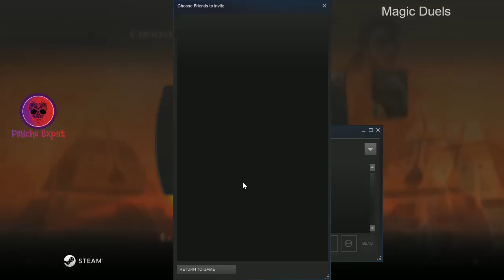Magic Duels Against the Wife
The wife and I are testing our home network and fighting against each other with Magic Duels. No audio but I think you can guess what she's thinking.